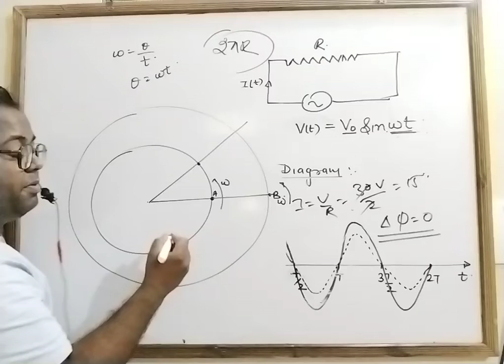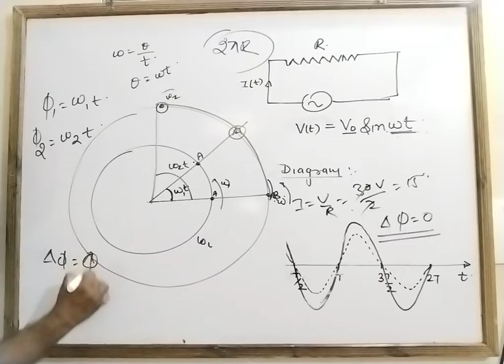lec. 5.4 शुद्ध प्रतिरोधी परिपथ का प्रत्यावर्ती धारा के साथ विश्लेषण